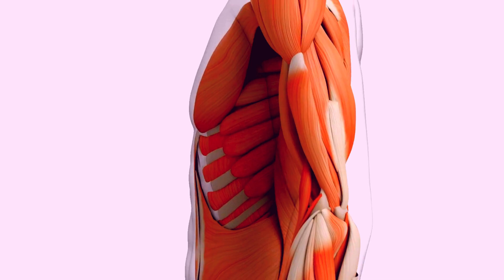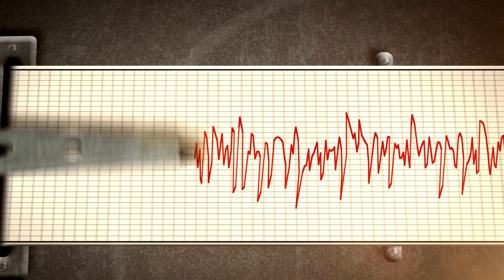How the Dinosaurs' Extinction Shaped the Rise of Humanity 🌍🦖➡️👩‍🔬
The extinction of dinosaurs 66 million years ago was a catastrophic event, but it also marked the dawn of a new era-one that eventually led to the rise of humans. 🌍 Discover how a single asteroid impact reshaped the course of life on Earth, wiping out the mighty dinosaurs and paving the way for mammals to thrive. 🦖➡️🐾

In this video, we delve into:

The science behind the asteroid impact and its aftermath 🌋
How mammals adapted and evolved in a post-dinosaur world 🐀
The critical steps that led to the emergence of humans 👩‍🔬
Join us on this journey through deep time to understand how one extinction event changed everything!

Journey through time with this fascinating science and anthropology exploration that reveals the incredible story of our ancestors the humankind odyssey 🦿 Featuring groundbreaking archaeological discoveries and expert analysis, this history documentary takes you on an epic journey through millions of years of human evolution. Dive deep into our ancestral roots as we examine the evidence that connects us to our earliest origins, backed by cutting-edge research and stunning visualizations 🌟